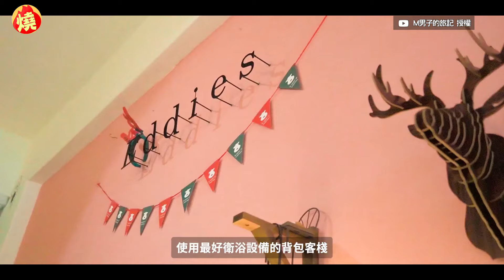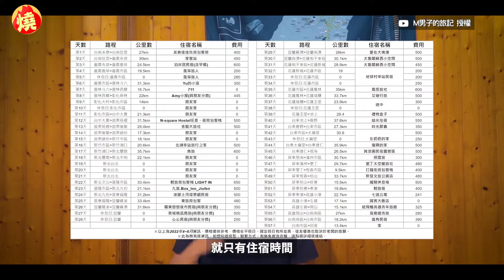他徒步環島「曾一晚僅花200」 為省錢住髒環境：蟑螂在食物上爬－全民話燒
影音中心／甘政國報導

台灣住宿價格昂貴被詬病已久，網路上甚至還流傳一句話，「窮到只能出國玩」，花錢到國外玩還比較省，不過徒步旅遊達人M男提供多招，在台灣的便宜住宿法，他分享自己曾下榻過一晚只要200元的旅店，也住過環境十分骯髒的地方，還目睹大蟑螂在食物上面爬，笑說真的一分錢一分貨。